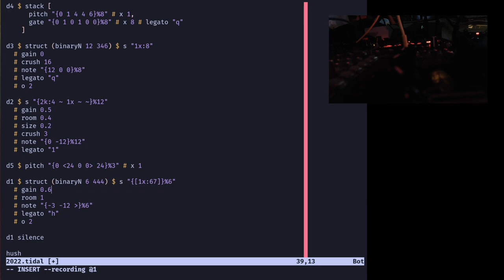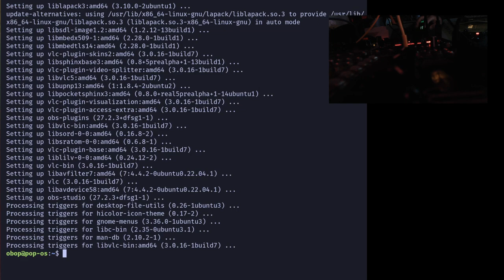Solstice Night Stream December 2022 - Obop - 2022-12-22 08:40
Solstice Night Stream December 2022 live performance by Obop from NSW